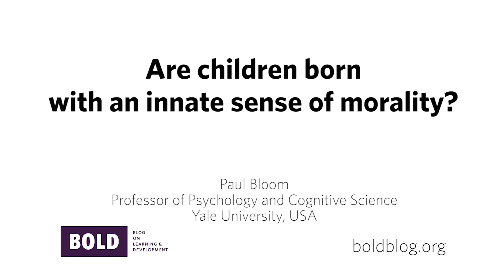Are children born with an innate sense of morality?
Paul Bloom, Professor of Psychology and Cognitive Science, Yale University, explores the question of where moral obligations and emotions come from. His research seeks to understand how morality works by looking at how it develops in babies. Paul Bloom is the 2017 recipient of the Klaus J. Jacobs Research Prize.